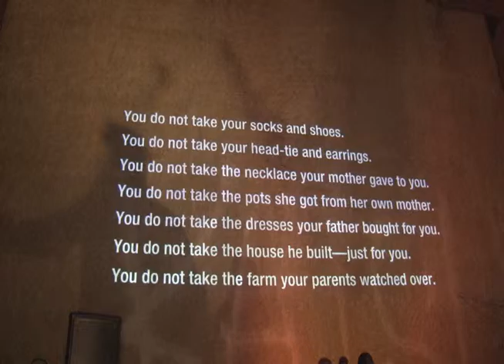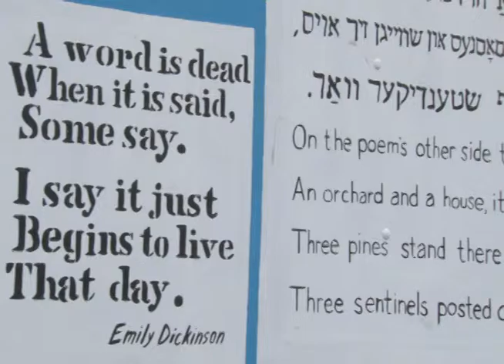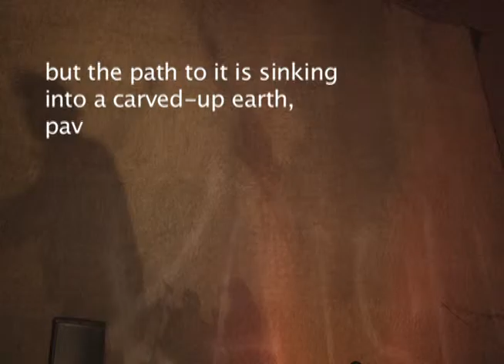The POEMobile Celebrates Africa in Brooklyn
Performance poets Toni Blackman and Mo Beasley read the works of Cameroonian poet Viola Allo at Live from the POEMobile in Brooklyn's Bedford Stuyvesant.

The POEMobile is a magnificent art truck with brightly painted iron wings arching above its roof and poems in two dozen languages emblazoned on its sides. As poets perform in their native languages on the street or plaza, the words float in light above their heads, often several stories high.

Presented by City Lore, Bowery Arts & Sciences, and Pen World Voices Festival of International Literature

City Lore, Grassroots Poetry, POEMobile 3, video 003.